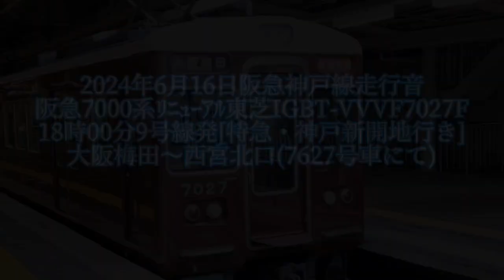阪急神戸本線走行音東芝ＩＧＢＴーＶＶＶＦ。阪急７０００系リニューアル７０２７Ｆ[特急神戸新開地行き]大阪梅田〜西宮北口